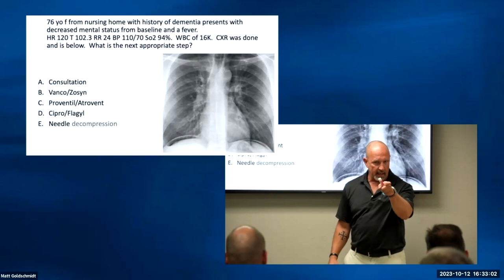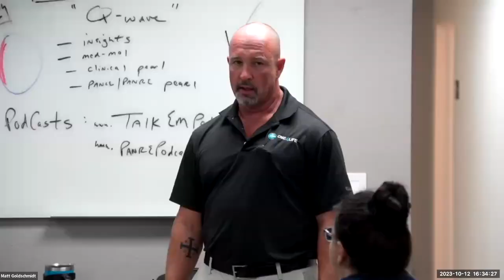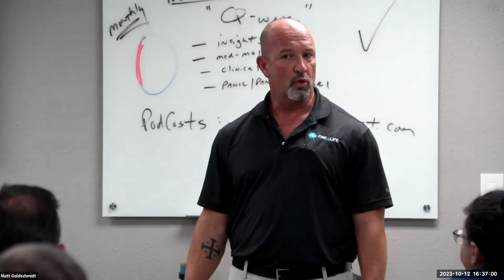PANRE Question 26